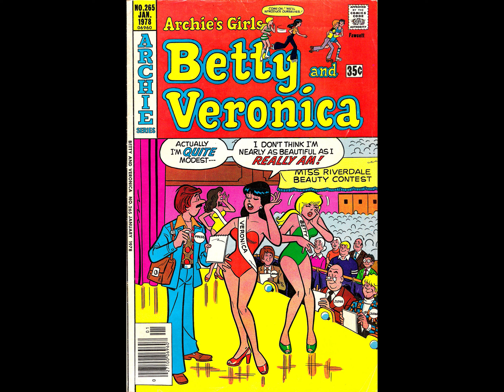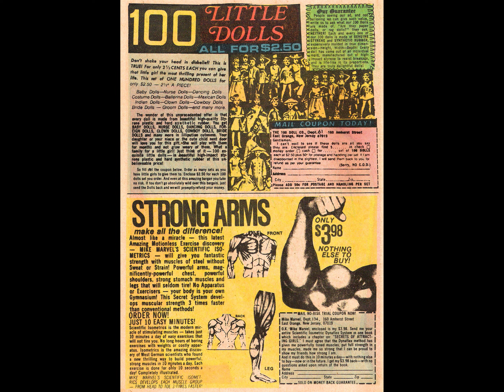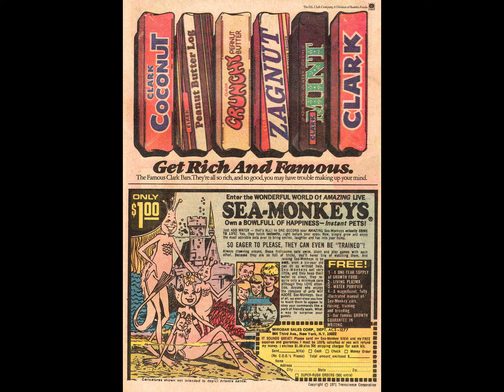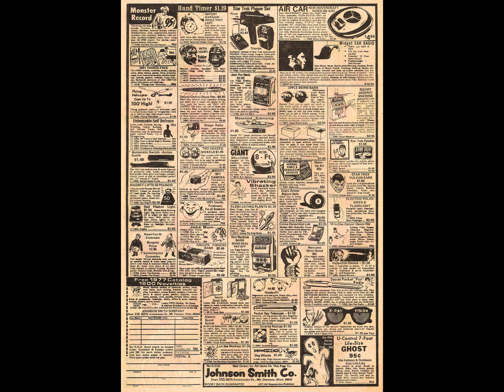Archie's Girls Betty And Veronica 265 [comic book]